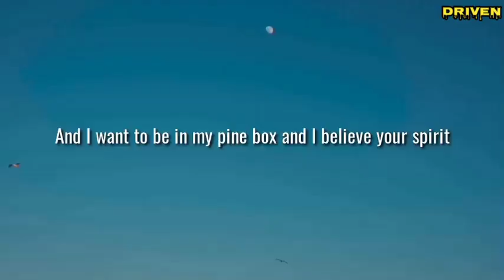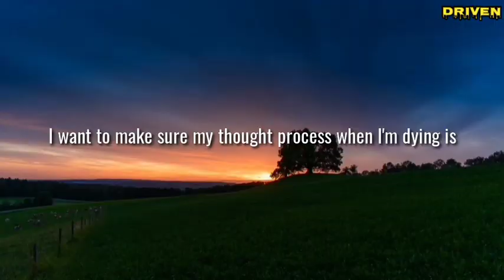#72 USE DEATH AS MOTIVATION FUEL | David Goggins | Driven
Use death as motivation fuel to keep going in life no matter what you do just keep getting at it, take aim whatever goals you set in your mind to and never stop till it comes to pass at you. We're all gonna die and we all have a test here on earth as we're living, some test maybe easier some have it harder, often times in life test is extremely hard but how did you handle that test is what really matters. Handle each and every test that life has to offer with pride, dignity and self respect.